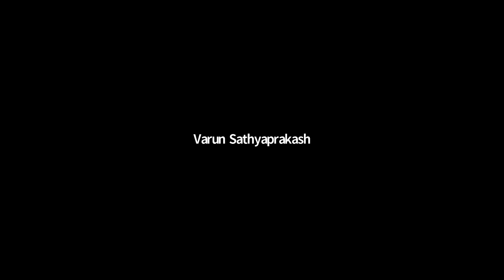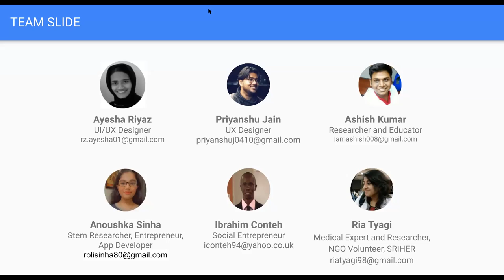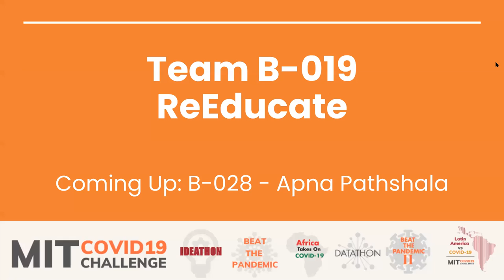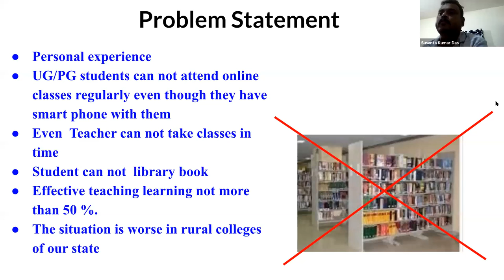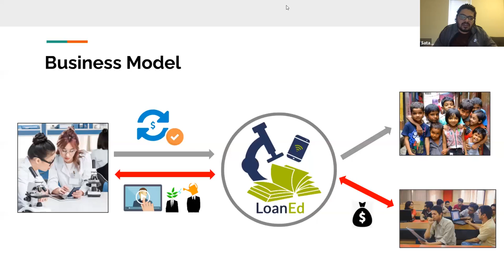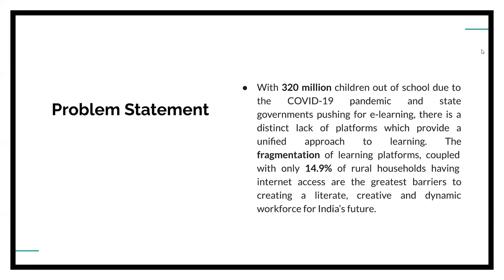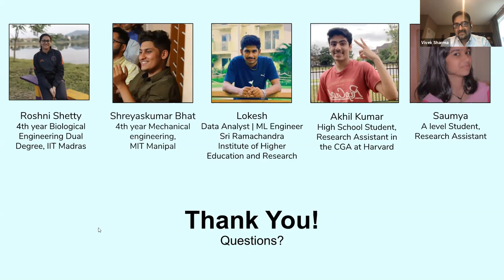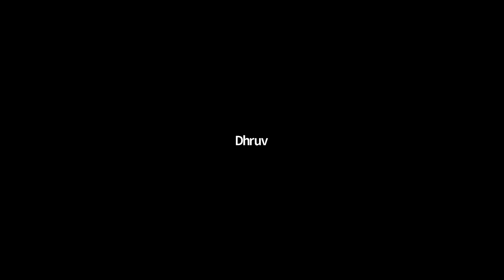India Turning the Tide | Track B | Final Presentations